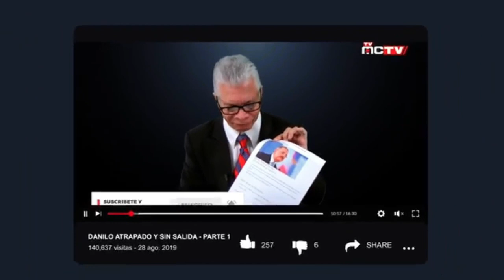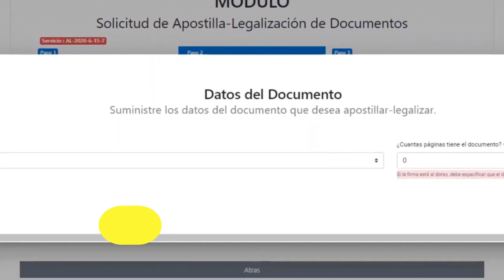MUERE EL EMBLEMATICO PAYASO CEPILLIN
Ricardo González Gutiérrez, mejor conocico como “Cepillín” perdió la vida  a los 75 años, tras estar complicado de salud e ingresar a terapia intensiva por insuficiencia cardíaca y neumonía, según confirmó su hijo en el programa de Gustavo Adolfo Infante.